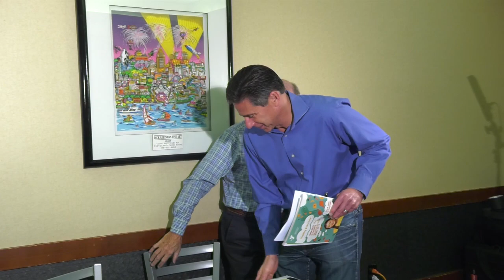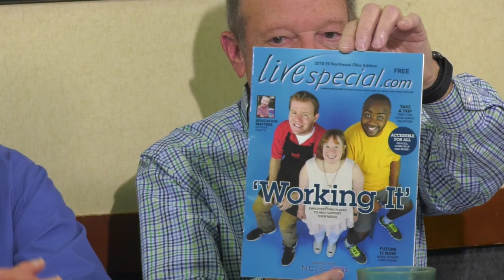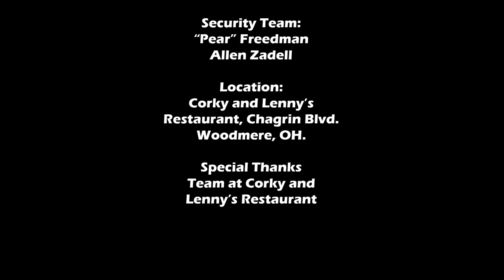(S3 E11) The Fabulous Boomer Boys: Brad Mitchell